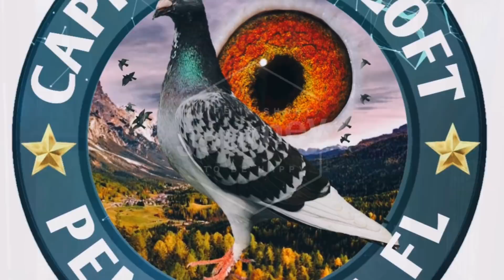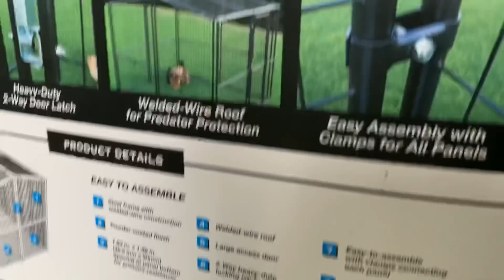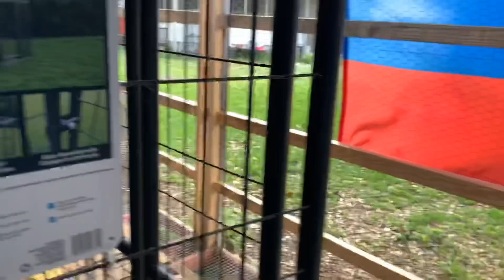UpDate sa Capistrano Loft - pensacola Florida kalapati